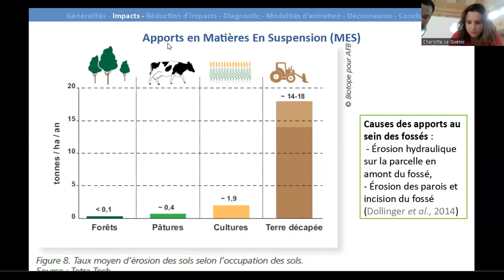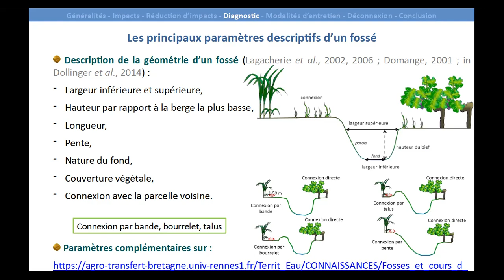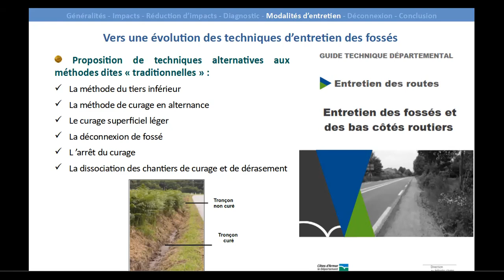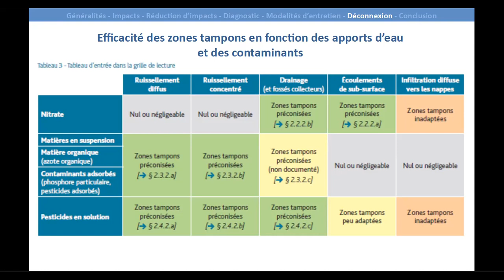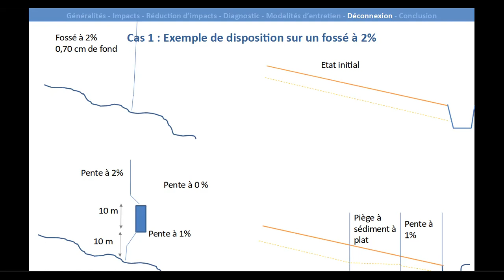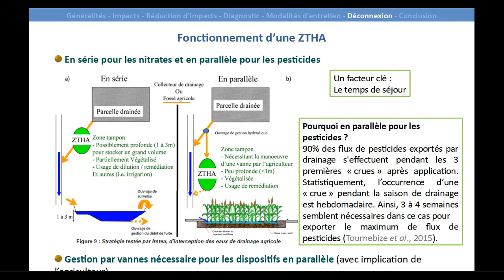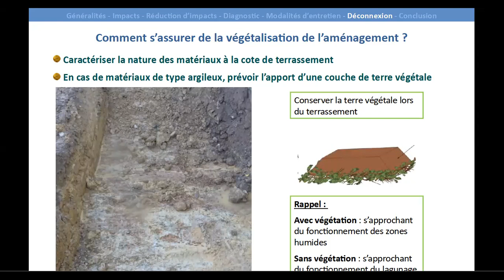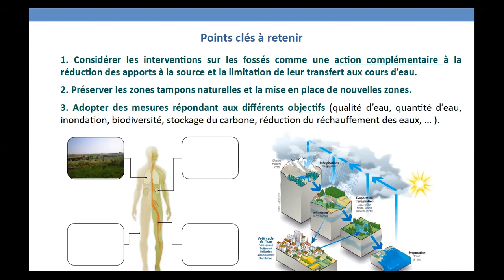(Vidéo n°3) Journée ATBVB OFB "Déconnexions des réseaux hydrauliques annexes" le 31 mai 2022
L'Association des Techniciens de Bassins Versants Bretons (ATBVB) et l'Office Français de la Biodiversité (OFB) ont organisé une journée technique et d'échange "Restauration de cours d'eau  - Déconnexions des réseaux hydrauliques et leur dimensionnement" le 31 mai 2022 à Yvignac-La-Tour. Retrouvez sous la forme de deux vidéos l'intervention de Mikaël LE BIHAN de l'OFB enregistrée lors de cette journée.

AVERTISSEMENT
1- Le son de la vidéo est de mauvaise qualité, puisque l’intervention a été enregistrée lors d’une présentation en salle.
2- L’intervention de Mikaël LE BIHAN de l’OFB est divisée en deux vidéos. Vous trouverez les liens des deux vidéos dans la barre d’info ci-dessous.
3-Le diaporama n’a pas été projeté lors de l’enregistrement de la 1ère vidéo. Nous vous invitons à télécharger le diaporama (lien dans la barre d’info) pour suivre la présentation oral de l’intervenant.

Retrouvez les vidéos de l'intervention de Mikael LE BIHAN de l'OFB, le diaporama et la bibliographie associée via le lien suivant

Les objectifs de cette journée technique et d’échange sont:
    • Connaître les principales caractéristiques du réseau hydraulique annexe et les impacts environnementaux associés.
    • Disposer de connaissances techniques et scientifiques pour sensibiliser à l’intérêt des zones tampons et à l’intérêt de la déconnexion pour la restauration des cours d’eau.
    • Échanger sur les paramètres essentiels à relever pour traiter cette problématique dans le cadre d’un diagnostic de bassin versant.
    • Identifier les principales solutions techniques pour réduire les impacts du réseau hydraulique annexe (diversité des techniques de déconnexion, recommandations sur les modalités d’entretien).

Charlotte Le Guénic, animatrice ATBVB